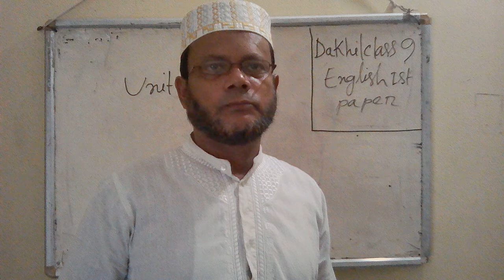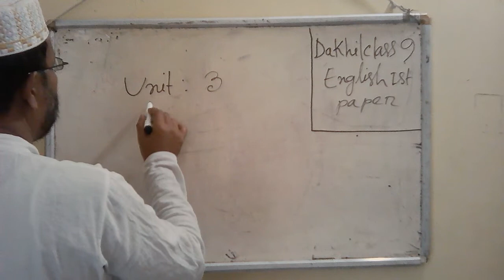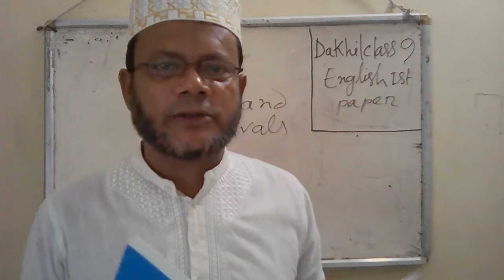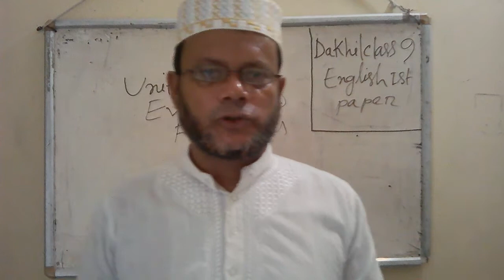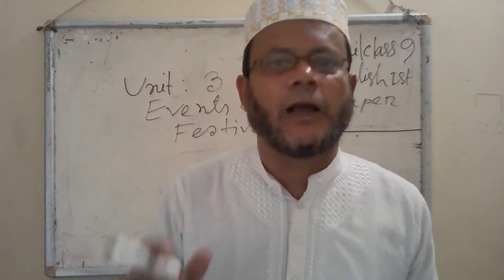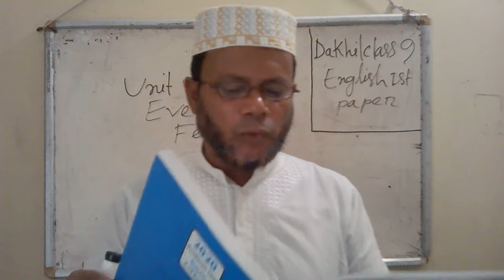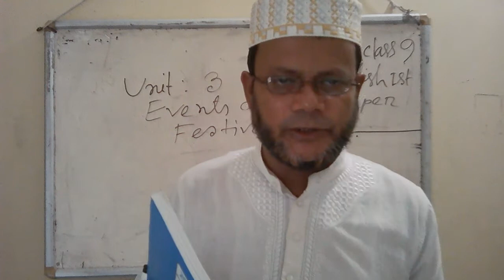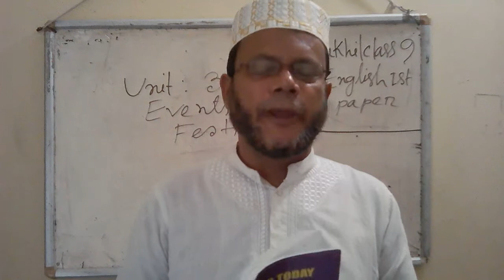Dakhil Class : Nine Subject : English 1st Paper